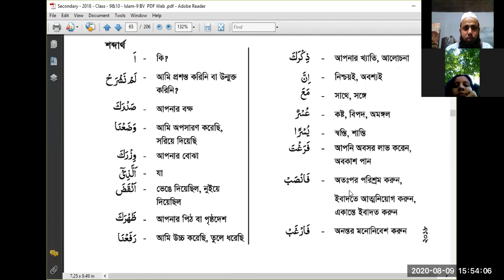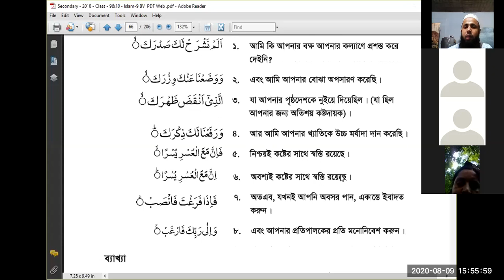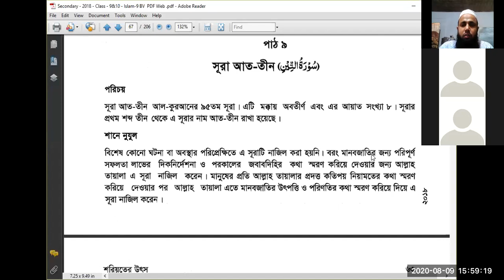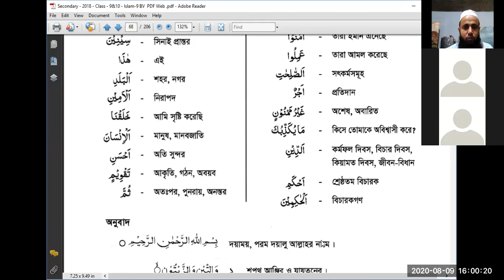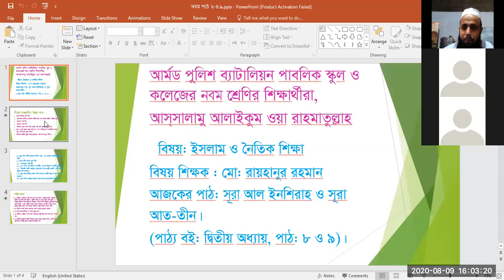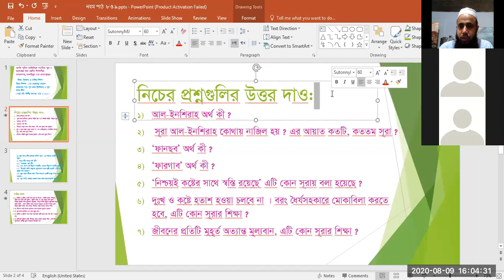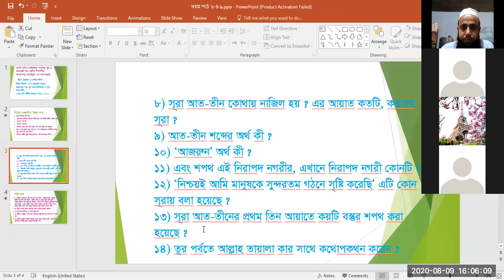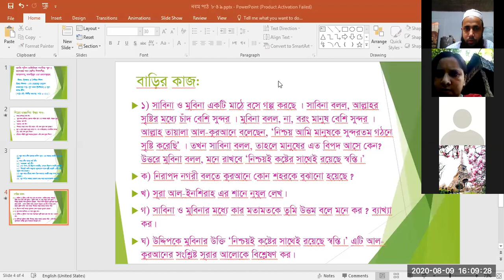Class Nine, Islam Shikkha Zoom Class, R R